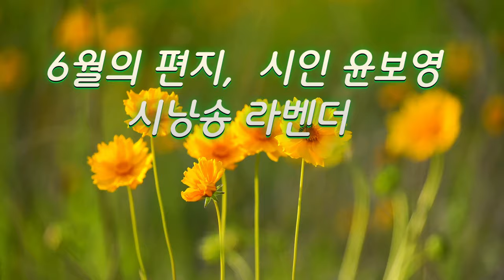6월의 편지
함께여서 행복한 이들이 있어 더 행복합니다🥰🥰